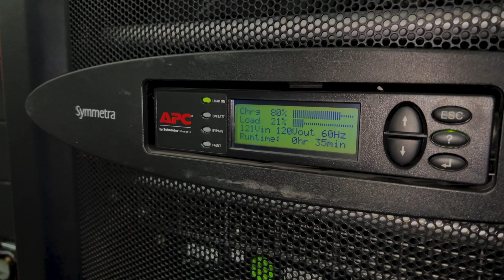UPS Battery Replacement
Join us in this eye-opening rant about Uninterruptible Power Supplies (UPS) battery replacement.

UPS batteries are no different than the 12V battery that fails every 2-3 years in your car.  In fact, the technology is virtually identical, and sure to fail.

Regular preventive maintenance visits from a competent service provider, will reveal how bad your anticipated run time during an outage is, because these batteries decline in capacity as they age.

Scheduled replacement every 3-4 years, assures your periods without power, are compensated for by a robust DC storage system, to keep you running during outages with no surprises.

Whether you're a tech enthusiast, a business owner, or just someone curious about how to safeguard your electronics, this video is a must-watch.